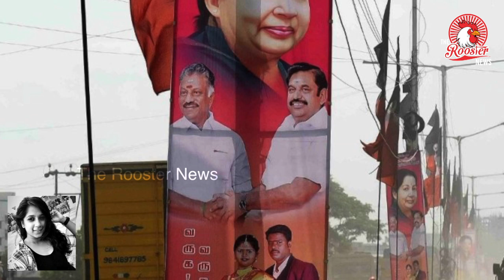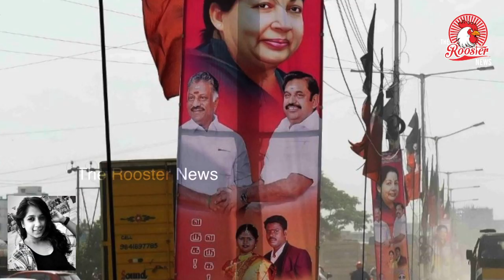Who killed Subashree ? CCTV Footage I இனியாவது ஒழியுமா பேனர் கலாச்சாரம்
உயிரிழந்த சுபஸ்ரீ… இனியாவது ஒழியுமா பேனர் கலாச்சாரம்?

On Thursday afternoon, 23-year-old techie Subashree died after a banner which had been put up illegally fell on her in Chennai. A CCTV camera across the road captured Subashree's final moments just before the banner fell on her.